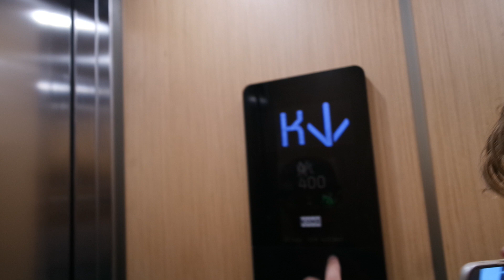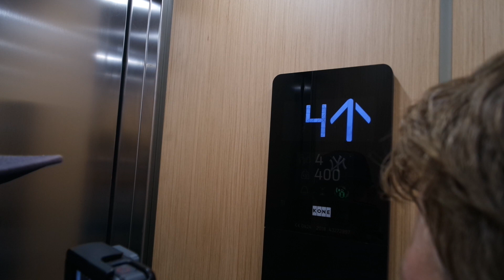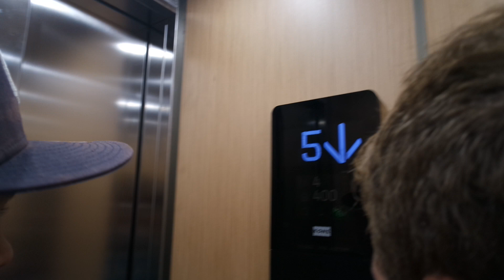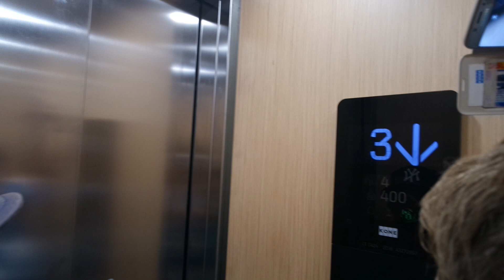3 minutes old! Brand new 2018 with KSS 280 Kone tr. elevator/lift in Vuorikatu 3B, Mikkeli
Location: Vuorikatu 3B, Mikkeli, Finland
Brand: Kone, Filmed with Finnish Elevators 06 & FinnishLiftFilmer2005
Year installed/modernized: 2018
Serial number: 43272997
Floors: 8(K, 1, 2, 3, 4, 5, 6, U)
Capacity: 4 persons or 400 kg
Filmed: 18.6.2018